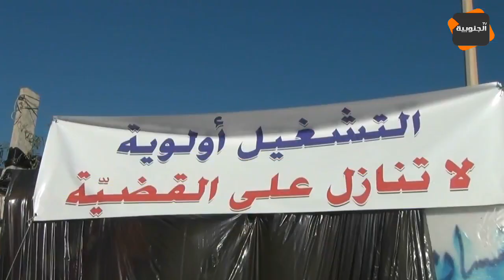قابس : تواصل إعتصام شباب قابس أمام المركب الكيميائي